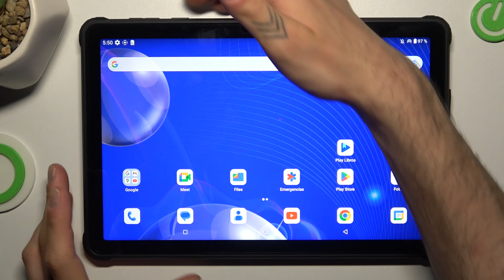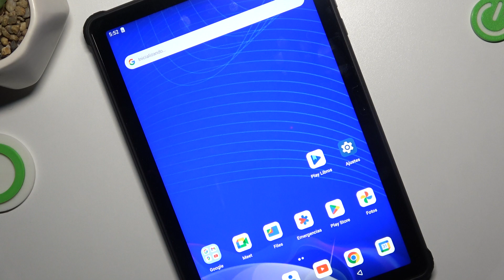Modo Factory en OUKITEL RT8: Cómo acceder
En este tutorial de YouTube, aprenderás cómo acceder al modo Factory en tu OUKITEL RT8, una herramienta esencial para solucionar problemas técnicos y realizar ajustes avanzados.

Acceso al modo Factory en el OUKITEL RT8.
Cómo ingresar al modo Factory en el OUKITEL RT8.
Pasos para entrar al modo Factory en el OUKITEL RT8.
Proceso para acceder al modo Factory en el OUKITEL RT8.
Guía para activar el modo Factory en el OUKITEL RT8.